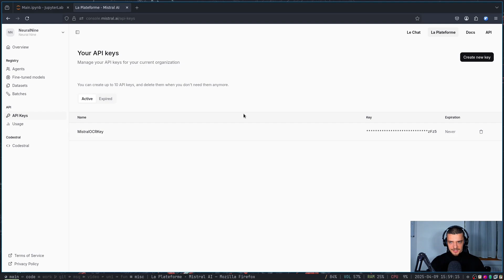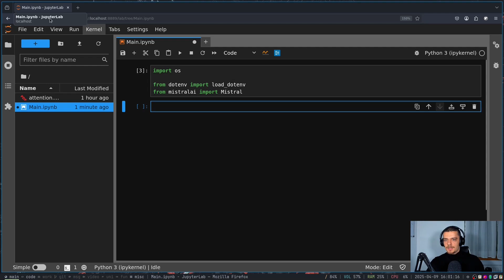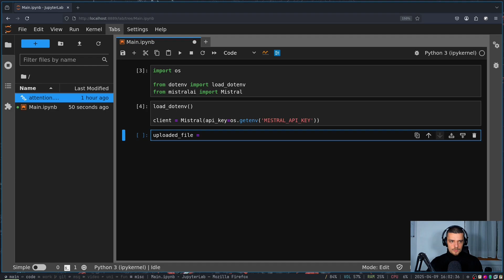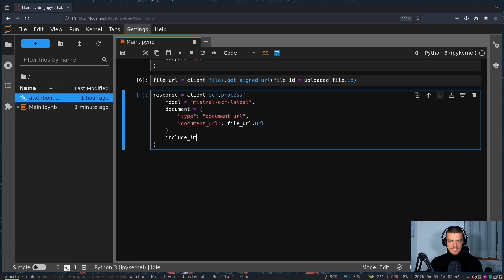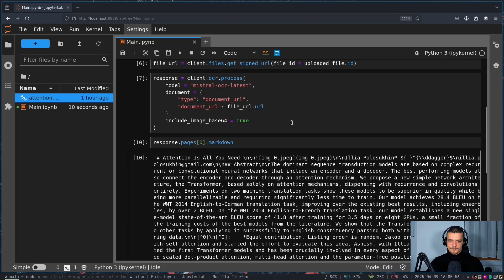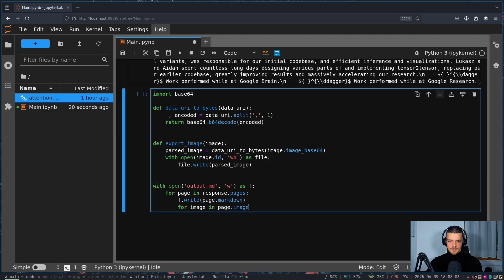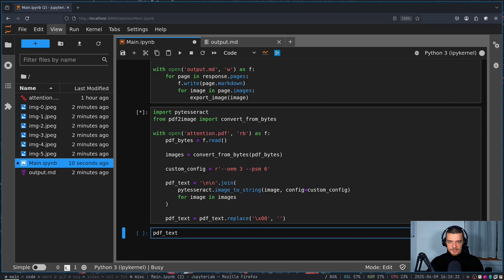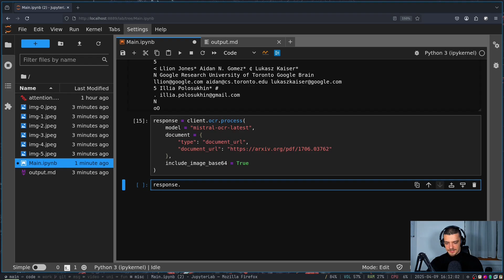Mistral OCR: Best Model For Document Parsing?!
Today we take a look at Mistral OCR: An awesome tool for document parsing with mind-blowing accuracy. It converts any PDF to Markdown.